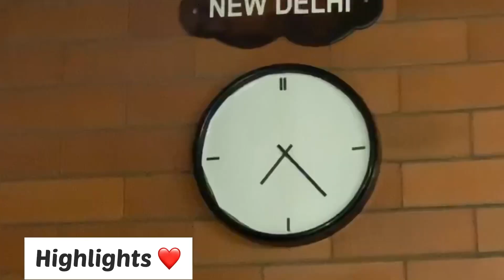ഞാൻ കൊടുത്ത flop surprise 😀 naja അത് കണ്ട് ഞെട്ടി | naja febin | bouyantsisters❤️